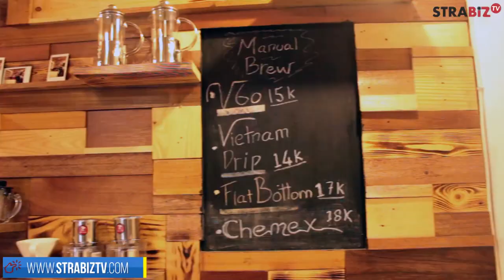ppst : 46 coffee house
STRABIZ TV : PENSIUN PRENEUR SIAPA TAKUT